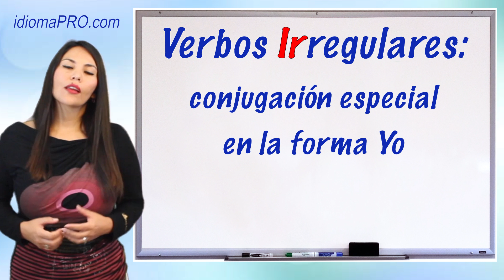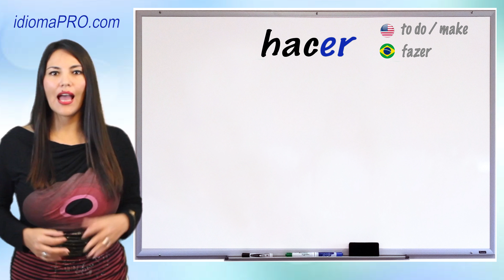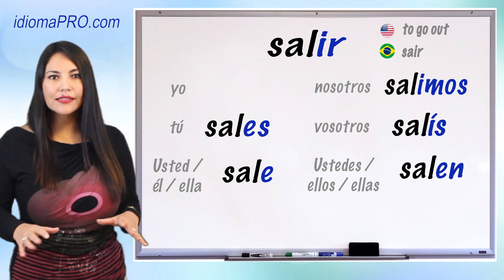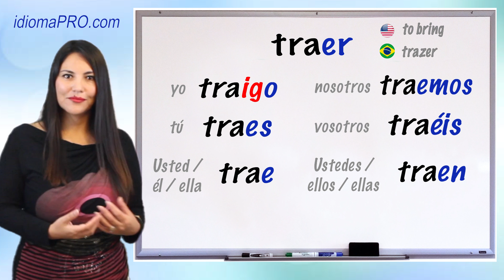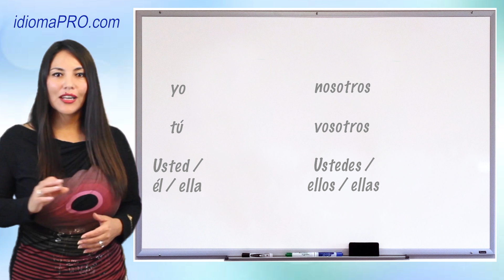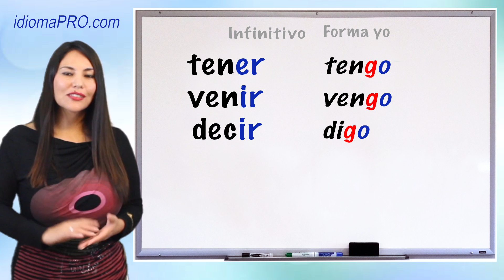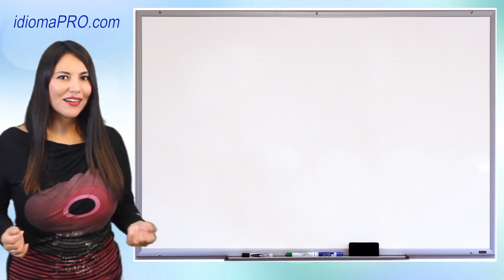11. Gramática - Verbos Irregulares Forma Yo [Irregular Yo Forms] Irregular Verbs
¡Ahora vamos a aprender algunos verbos irregulares! Los verbos siguientes tienen la forma yo irregular:

1:12 Hacer: hago
2:12 Poner: pongo
2:35 Salir: salgo
3:13 Valer: valgo
3:23 Caer: caigo
3:32 Traer: traigo
3:42 Satisfacer: satisfago
3:52 Oír: oigo
4:21 Dar: doy
4:30 Saber: sé
4:49 Ver: veo
5:16 Tener: tengo
5:20 Venir: vengo
5:23 Decir: digo

Pero en gran parte, el resto de sus conjugaciones son normales.

5:54 Ahora te hace falta hacer un poco de práctica para ver cuánto has aprendido! Intenta la prueba y avísanos de tu anotación en los comentarios.

❤️  VISIT MY FAVORITES ON YOUTUBE!